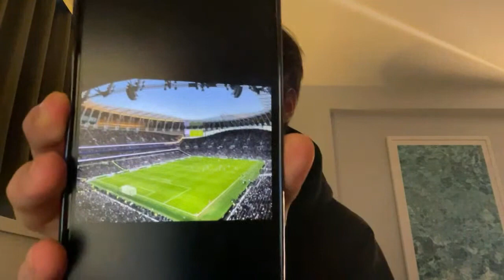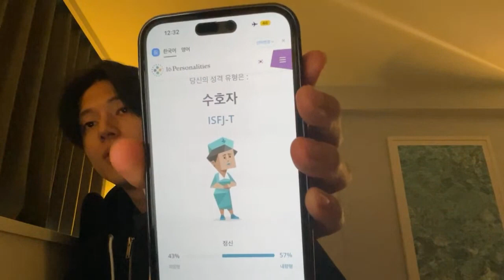[ENG SUB] 230221 ATEEZ Wooyoung YouTube Live (🦊💪)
Original

There might be some mistakes and missing parts in the subtitles because I'm not fluent in Korean
Wonyoung talks really fast so there are some parts that I couldn't understand at all

Also thank you for @kasey_hhh on Twitter for doing a live rough trans thread which helped me translate some parts!

If you have a translation request or you just want to support me you can do it here :)